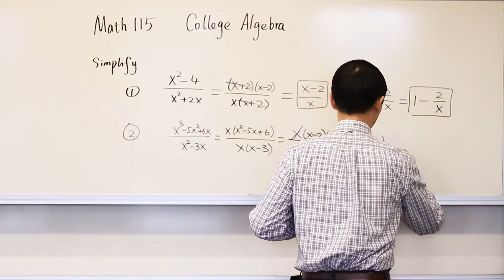2021 Day of Giving | Glenville State College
Join Glenville State College in celebrating our Fourth Annual Day of Giving on Friday, February 19. Your donations impact many areas on campus such as academic and athletic programs, scholarships, the Student Hardship Fund, and more.